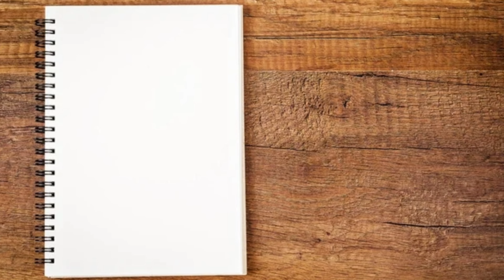My Girl - The Temptations - Cover